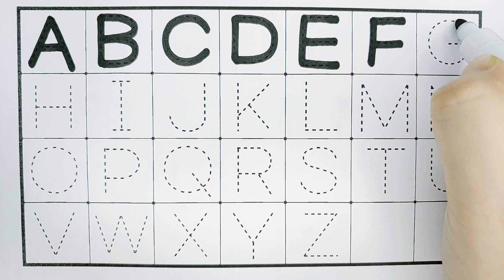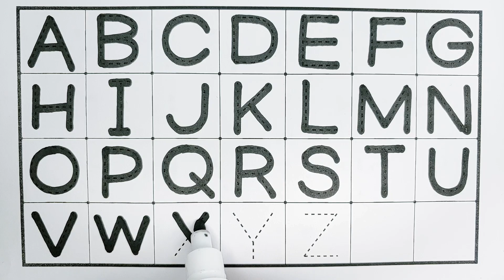유아와 아이들을 위한 점선따라 알파벳 쓰기 | ABCD 알파벳 쓰기 | alphabet song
안녕하세요. ^^
아이들을 위한 그림자 점선 따라 알파벳 쓰기입니다.
ABC 알파벳을 따라 쓰고 알파벳 읽는 방법도 즐겁게 배워 보아요.